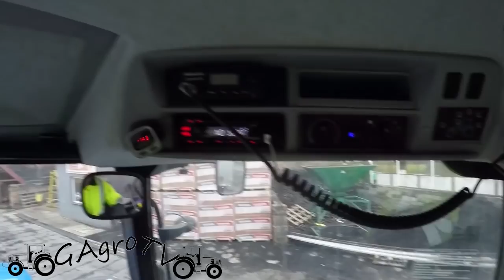Sztuka cofania z naczepą [vlog#10]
Cześć!
Zapraszamy na krótkiego vloga, między innymi z cofania z naczepą oraz posłuchać krótkiej pogadanki.